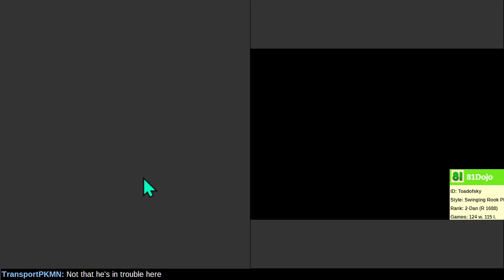[99] Road to 1-Dan on Shogi Wars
Eat well and rest well before playing.